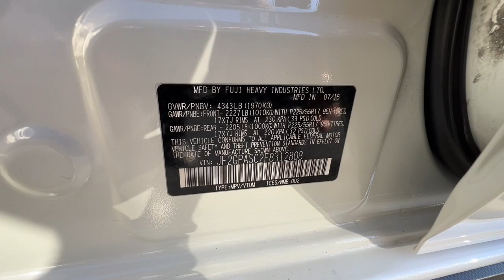2015 Subaru XV_Crosstrek Northern California, Redding, Sacramento, Red Bluff, Chico, CA F8312808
Crystal White Pearl Used 2015 Subaru XV_Crosstrek Limited available in Northern California at  Lithia Toyota of Redding. Servicing the Redding, Sacramento, Red Bluff, Chico, CA area.

250 E. Cypress Ave.

CARFAX 1-Owner GREAT MILES 62714! Limited trim. JUST REPRICED FROM $23995 EPA 34 MPG Hwy/26 MPG City! Heated Leather Seats Moonroof Nav System All Wheel Drive Aluminum Wheels Back-Up Camera AERO CROSS BAR SET SEE MORE!br /br /KEY FEATURES INCLUDEbr /Leather Seats Heated Driver Seat Back-Up Camera. Rear Spoiler MP3 Player All Wheel Drive Aluminum Wheels Privacy Glass Remote Trunk Release Steering Wheel Controls. br /br /OPTION PACKAGESbr /MOONROOF PACKAGE W/NAVIGATION/KEYLESS/EYESIGHT EyeSight System Pre-Collision Braking System Pre-Collision Brake Assist Steering Responsive Fog Lights Adaptive Cruise Control Charge-Coupled Device Cameras Lane Departure Warning Navigation System SD card map voice activated navigation controls SiriusXM NavTraffic (subscription required) and SiriusXM NavWeather (subscription required) Power Moonroof Keyless Access w/Push-Button Start PIN code access AUTO DIMMING MIRROR W/COMPASS/HOMELINK (EYE SIGHT) AERO CROSS BAR SET Part number E361SFJ100. Subaru Limited with Crystal White Pearl exterior and Ivory interior features a 4 Cylinder Engine with 148 HP at 6200 RPM*. br /br /EXPERTS ARE SAYINGbr /Edmunds.com s review says  Standard all-wheel drive; relatively strong off-road capabilities; spacious seating; good fuel economy; generous standard features. . Great Gas Mileage: 34 MPG Hwy. br /br /AFFORDABILITYbr /Was $23995. br /br /BUY WITH CONFIDENCEbr /CARFAX 1-Owner br /br /VISIT US TODAYbr /Our commitment to treating you in a neighborly fashion extends from our inventories and auto repair service to our no-frills easy-to-comprehend auto financing. This comes not only in the form of car loans and leasing service for drivers from Redding Chico Red Bluff and Shasta Lake but a tenacious spirit dedicated to getting the flexible terms you deserve.Please feel free to explore our entire site and see all of the products services and pre-buy car research we have to offer. br /br /Pricing analysis performed on 3/15/2024. Horsepower calculations based on trim engine configuration. Fuel economy calculations based on original manufacturer data for trim engine configuration. Please confirm the accuracy of the included equipment by calling us prior to purchase. br /
08P,23-0,UCB